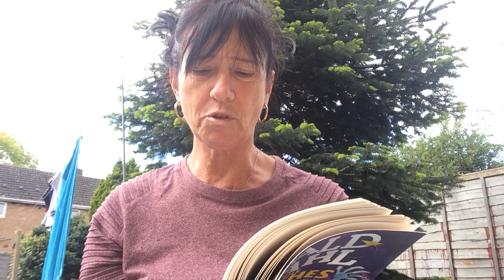Mrs Slevin reads Chapter 6 of "The Witches" by Roald Dahl